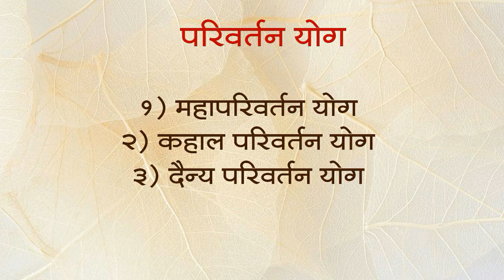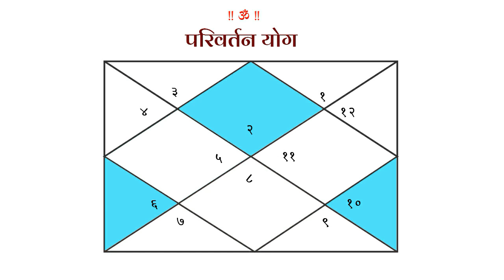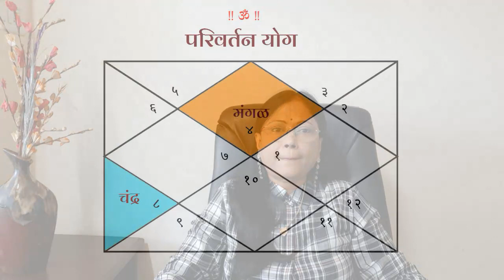भाग ९७ : होता राशी परिवर्तन, घडते भाग्य परिवर्तन | Learn Astrology Online | डॉ ज्योती जोशी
My Youtube Gears / devices & equipements :¬-
1. Books:
2. My DSLR Camera
3. Microphone
4. Studio Lights
5. Laptop
6. Tripod
7. Smartphone
8. Studio Green screen
9. Mike
10.  Shree Yantra
11. Mahalakshmi Yantra